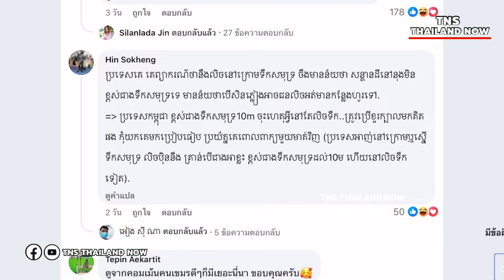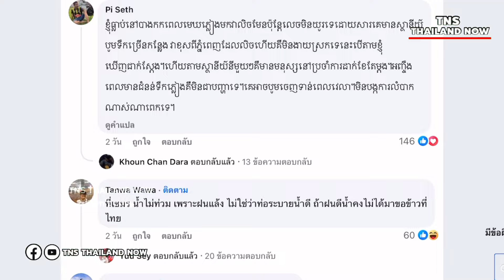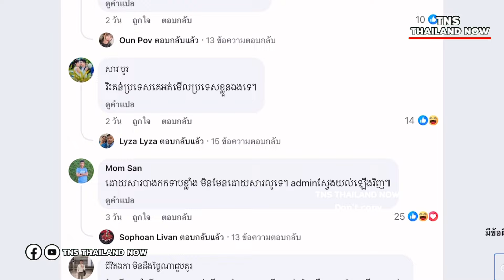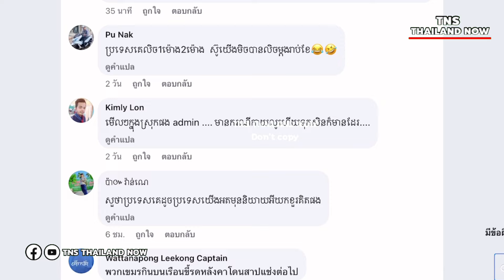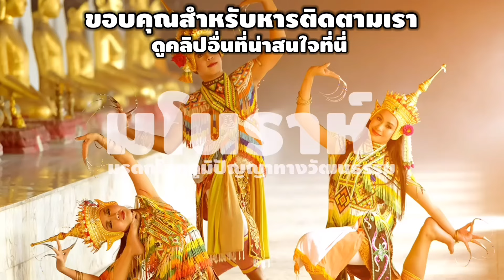เขมรอิจฉา! อยากเหมือนไทย บอกกรุงเทพน้ำท่วมแต่ระบายเร็วมาก แถมไม่มีขยะลอยเกลื่อนเหมือนในเขมร!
เหลือจะเชื่อ! เขมรปกป้องไืทย?บอกกรุงเทพน้ำท่วมแต่ระบายเร็วมาก แถมไม่มีขยะลอยเกลื่อนเหมือนในเขมร